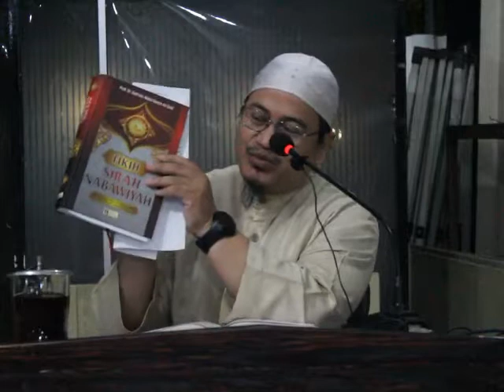Ustadz Muhammad Setiyawan Hafizhahullah "Sirah Nabawiyah" ( Ghazwah Banu Mustholiq)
DKM Daarul Ihsan Bumi Sentosa Cibinong